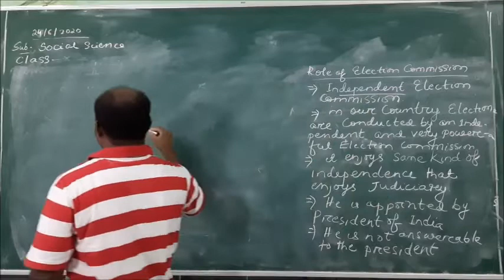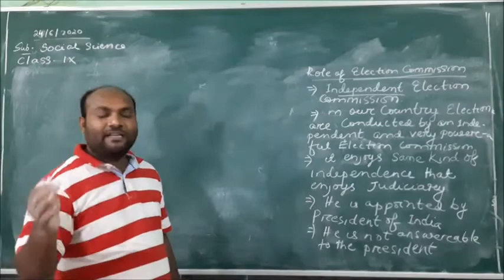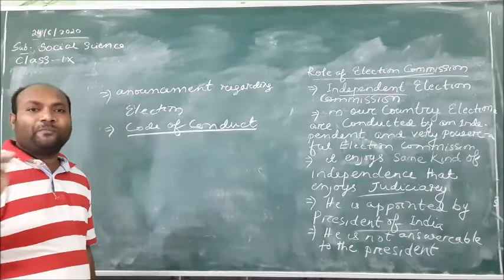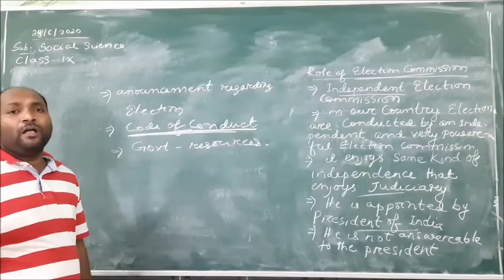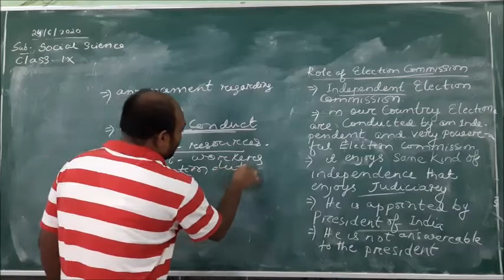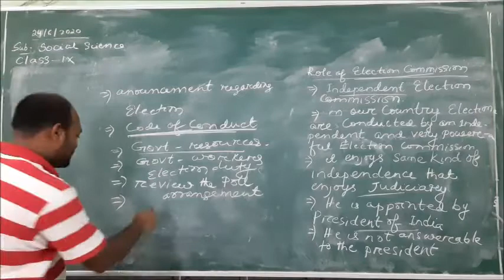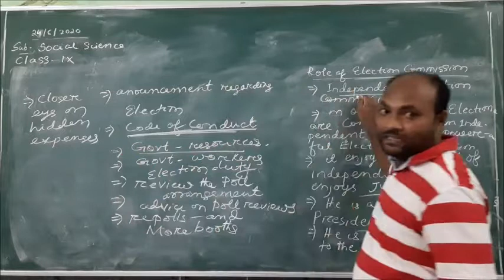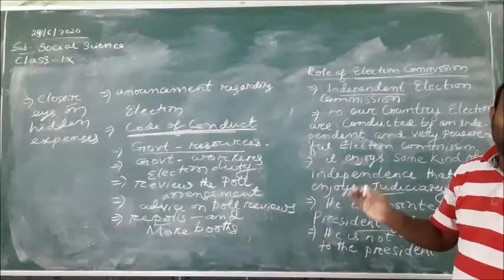Class IX Civics Electoral Politics Role Of Election Commission